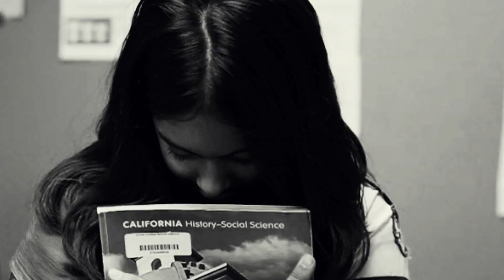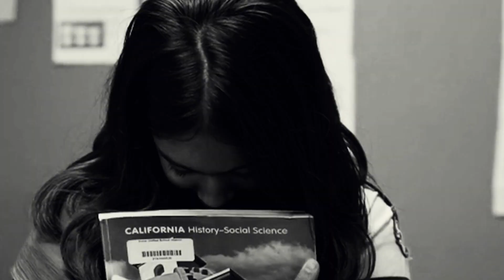Deeper Introspection of Abandonment Wound !! Shadow work around core wound !! INNER WORK in hindi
What is Abandonment?

Connection is a basic human need. Infants are born hardwired to attach to their primary caregivers. The child’s survival entirely depends on their caregivers, and if their needs are not met, it creates a high level of anxiety. When children experience ongoing losses without the psychological and physical safety they need, they internalize fear.

Abandonment is a child’s most predominant fear. If children are unable to form secure attachments and if insecurities are left unaddressed, abandonment wounds can significantly impact their adult functioning and interpersonal relationships.
Like us if you are enjoying this content.

Not only is abandonment a child’s most predominant fear, it is also a primal universal fear. All of us have experienced this fear; it’s a matter of to what degree and severity it impacts you. Abandonment issues are intense fears of losing connection with someone What is Abandonment?

"Holding Hands," courtesy of Lisa WilliAbandonment is a child’s most predominant fear. If children are unable to form secure attachments and if insecurities are left unaddressed, abandonment wounds can significantly impact their adult functioning and interpersonal relationships.

Not only is abandonment a child’s most predominant fear, it is also a primal universal fear. All of us have experienced this fear; it’s a matter of to what degree and severity it impacts you. Abandonment issues are intense fears of losing connection with someone you care about. These anxieties originated from experiences that left you feeling like you could not count on others to take care of you or be there for you in the way you needed. You were left to fend for yourself. care about. These anxieties originated from experiences that left you feeling like you could not count on others to take care of you or be there for you in the way you needed. You were left to fend for yourself.

Click This WshtsApp Link 🖇️
Now'

►How to lean back and make him chase you || art of leaning back || femenine art of leaning back

►This Video Edited by ► Rasidul Mondal